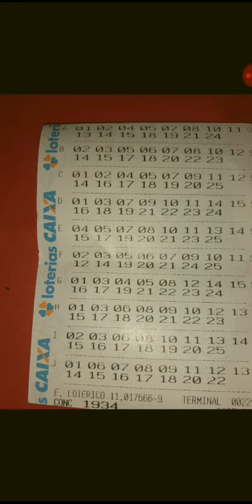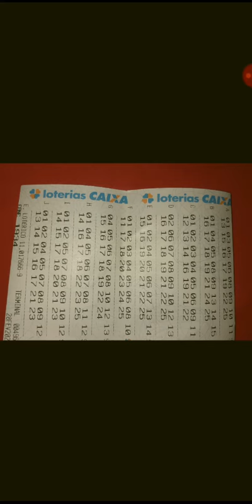BOLÃO LOTO FÁCIL CONCURSO. 1934.🧚‍♀️🧚‍♂️🧚‍♀️🧚‍♂️🧚‍♀️🧚‍♂️🧚‍♀️🧚‍♂️🧚‍♀️🧚‍♂️🧚‍♀️🧚‍♂️🧚‍♀️🧚‍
BOLÃO LOTO FÁCIL CONCURSO. 1934/ ZAP.31988620354.